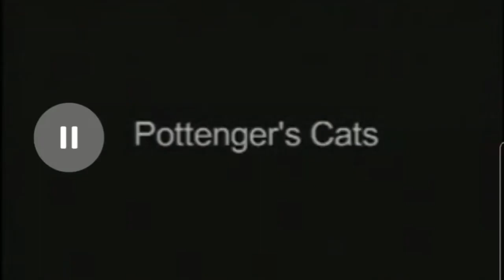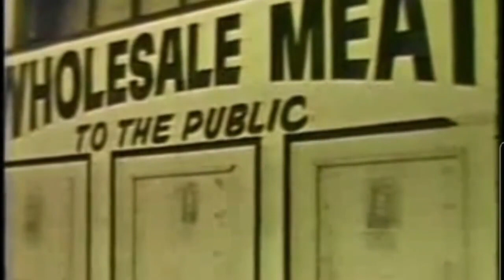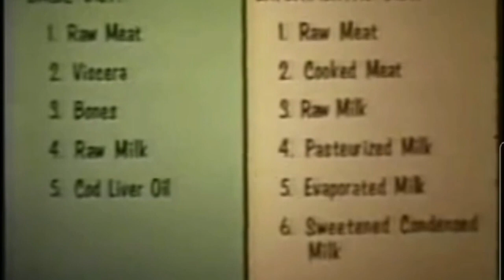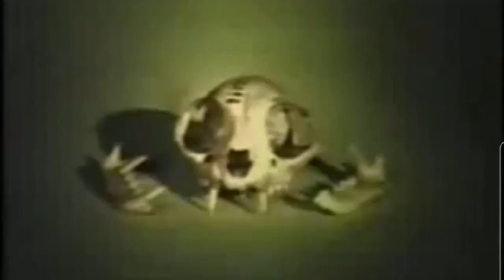Cooked vs Raw. Degeneration vs Regeneration. Pottenger's Cats